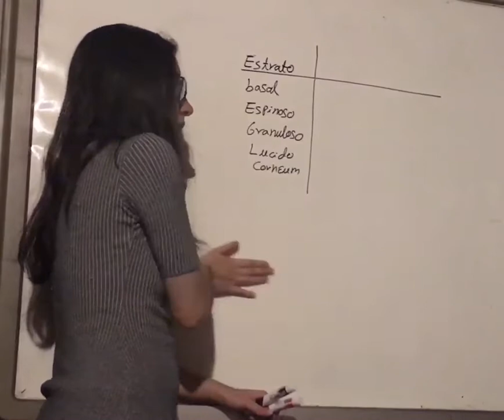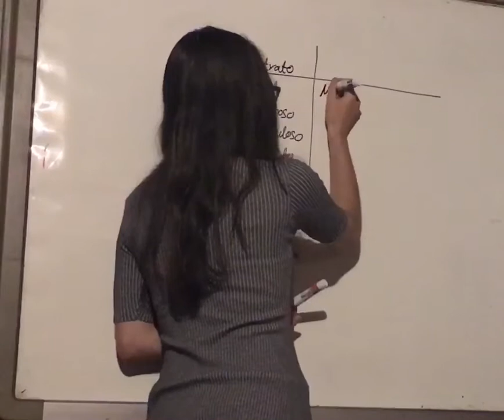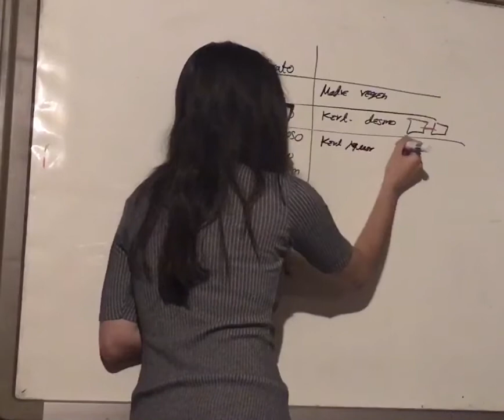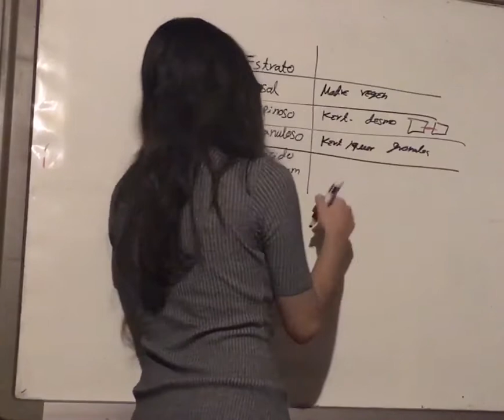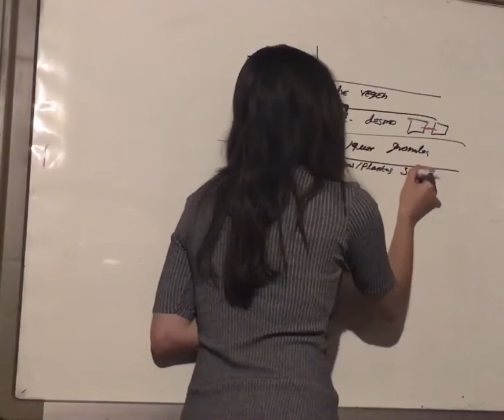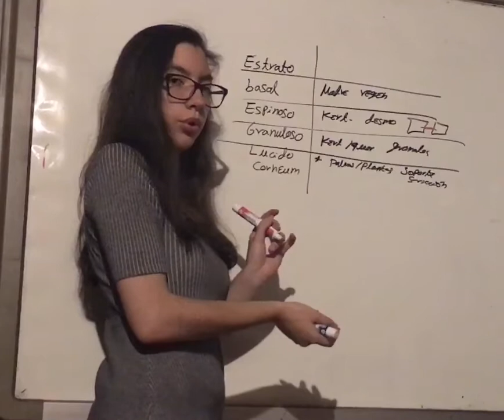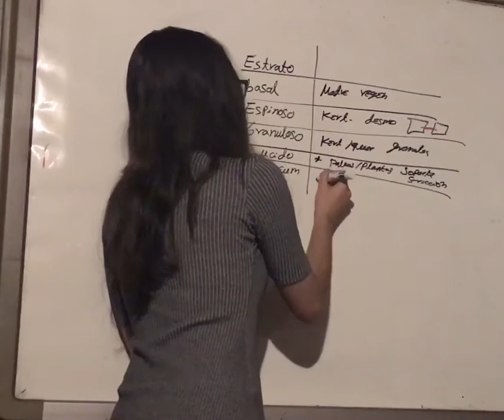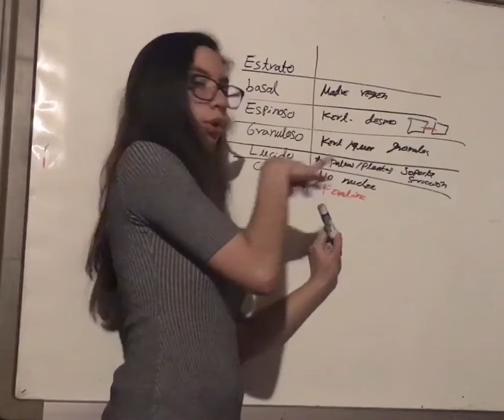Características capas de la Piel. Anatomía